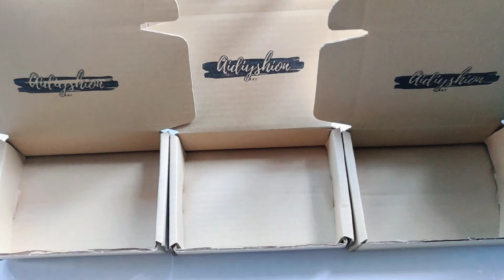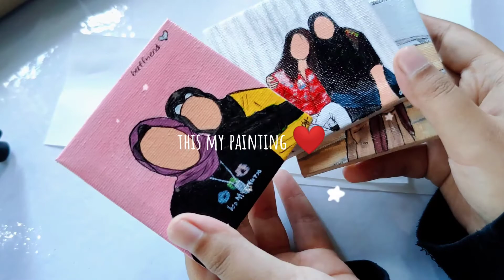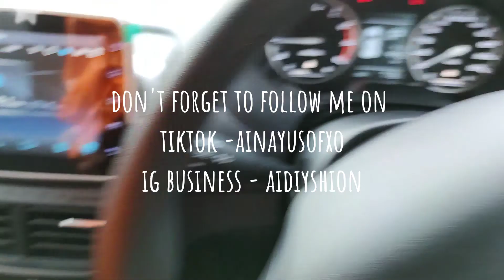Packing order for my small business